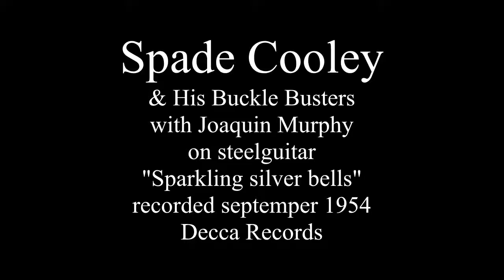Spade Cooley Sparkling silvers bells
Spade Cooley and his Buckle Busters, Sparkling silvers bells, recorded sept. 1954. Joaquin Murphy on the steelguitar.